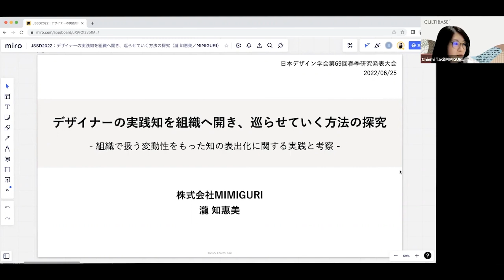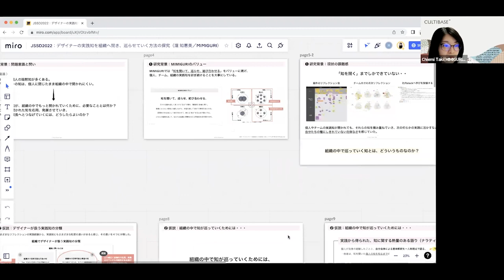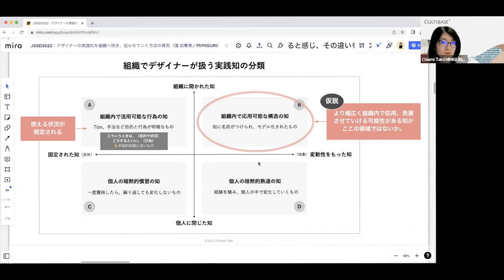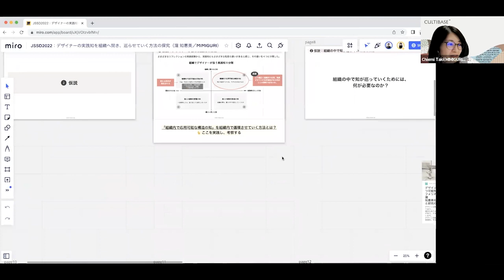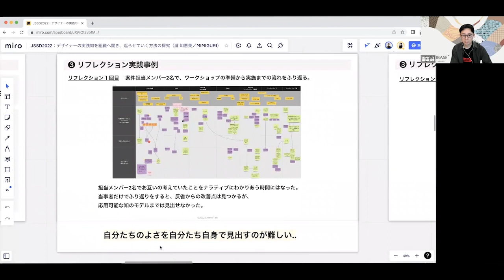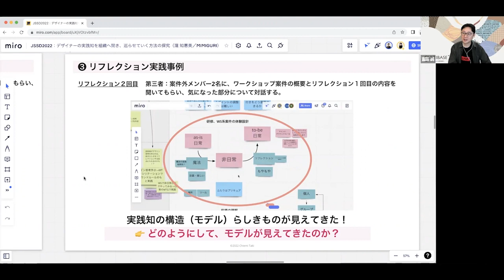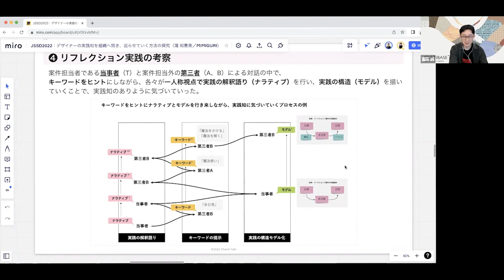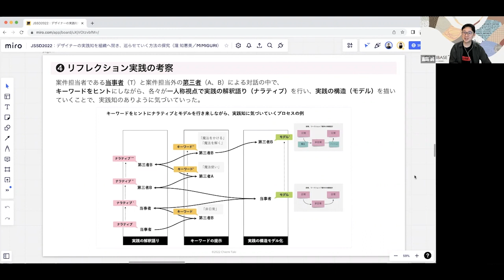個から組織へ知を開く、リフレクションの実践と考察｜CULTIBASE Radio｜Design #17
CULTIBASE Radioは、人やチームの創造性を高める知見を音声でお届けします。 CULTIBASE Radioデザインの17回目では、株式会社MIMIGURIのExperience Designer / Reflection Researcherである瀧知惠美と、同社のResearcherで東海大学の准教授である富田誠が、「個から組織へ知を開く、リフレクションの実践と考察」をテーマにディスカッションしました。

・今回から、東海大学とMIMIGURIのリサーチャーである富田氏を迎え、日本デザイン学会での発表を振り返り、デザインの研究的知見に迫っていく。まずは、瀧の発表である「デザイナーの実践知を組織へ開き、巡らせていく方法の探究」を深堀りしていく。
・デザイン領域の知見を幅広く扱い、デザインの実践に関わっている人も含め、日本最大規模の会員が所属する日本デザイン学会。瀧と富田は6月開催された春季研究発表大会の中で、「足元のWHYを問いなおす」というテーマのもと、各自の実践研究について発表を行った。
・この数年はリフレクションの研究を中心に行なっている瀧。特に最近では、デザイナー個人の暗黙知や実践知を組織内に開く（共有する）ための方法論としてのリフレクションの役割やプロセスに着目し、研究を進めてきた。
・まず、ここでいう「実践知」とはどのような知を指すのだろうか。瀧はデザイナーが扱う実践知の分類を4象限の図に分類。作成した図の中では、縦軸はその知は組織に開かれたものか、個人に閉じているものか、横軸が固定された知か変動する知かといった観点で4種類の知がまとめられている。
・研究対象とした特定のプロジェクトにおけるワークショップの関係者だけでなく、ワークショップに対する造詣の深い第三者からも知見を集めたことで、プロジェクトメンバーだけでリフレクションを行っていたら見出だせなかったであろう気づきがあったという。その他、暗黙知が活用可能な知になる過程における「キーワード化」に着目するなどしながら、実践知の構造化を進めていった。
・生煮えで実践中の内容でも、発表ができる文化がデザイン学会にはある。当日は幅広い層からコメントが寄せられ、瀧自身にとって大きな学びになったほか、議論が活発に行われたことで他の人にとっても考えるきっかけになっていたら嬉しいと瀧は語る。

今回の内容と関連するイベントのアーカイブ動画は下記にて公開中です。CULTIBASE Lab会員限定となりますが、現在10日間の無料キャンペーンも実施中です。このコンテンツだけ視聴して退会する形でも大丈夫ですので、関心のある方はぜひこの機会に入会をご検討ください。

▼デザイナーが組織にもたらす可能性を探る -デザインキャリアのこれまでとこれから

人と組織のポテンシャルを引き出す知見をさらに深く豊かに探究していきたいという方は、会員制オンラインプログラム「CULTIBASE Lab」がオススメです。CULTIBASE Labでは、組織の創造性を最大限に高めるファシリテーションとマネジメントの最新知見を学べる探究型学習コミュニティとして、会員限定の動画コンテンツに加え、CULTIBASEを中心的に扱う各領域の専門家をお招きした特別講座など、厳選した学習コンテンツをお届けします。

▼「CULTIBASE Lab」の詳細・お申し込みはこちら